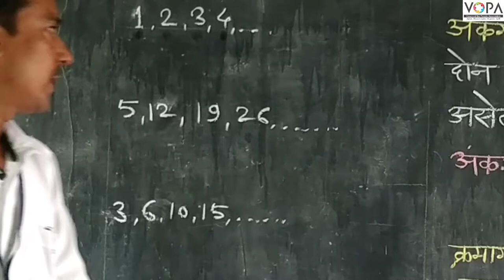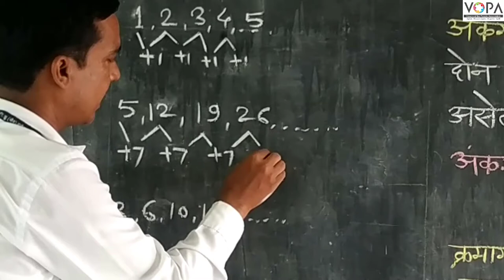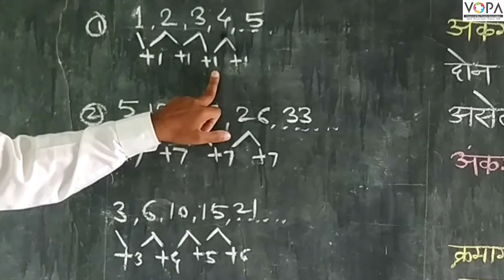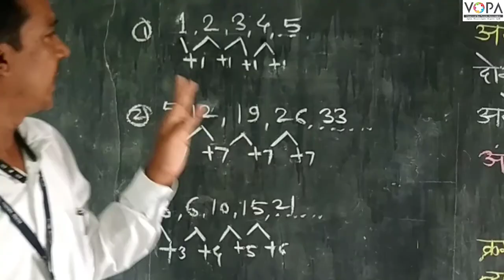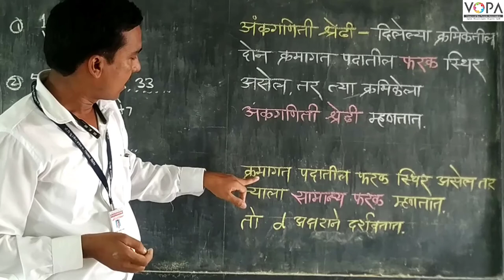10th | Maths 1 | Chapter 3 | अंकगणिती श्रेढी | अंकगणिती श्रेढी म्हणजे काय? | V-School